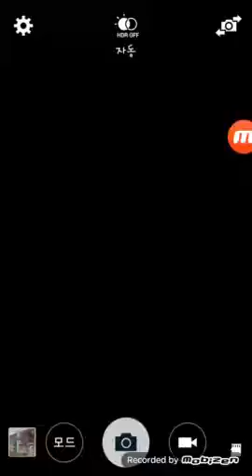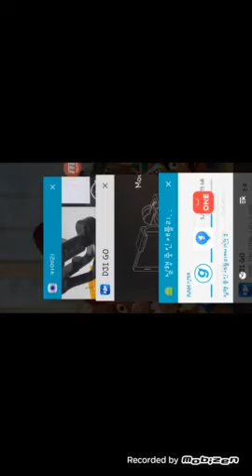KakaoTalk Video 20170803 1041 37 559